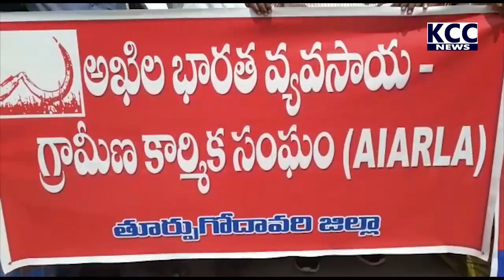LIBARATION DHARNA || 30-09-2021 KCC NEWS